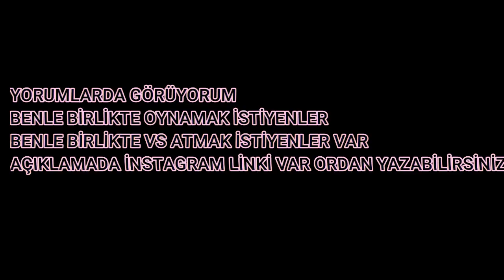CS:GO BUĞRA ARAS INVENTORY//CS 1.6 CS GO SKIN PACK(FHD)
кс 1.6 скины,paquete de piel cs 1.6,1 pro 1 nobb skin pack,1 pro 1 nobb,buğra aras skin pack,mertcan bahar,mertcan baha skin pack,1 pro 1 nobb vs,bugra aras inventory,bugra aras envanter